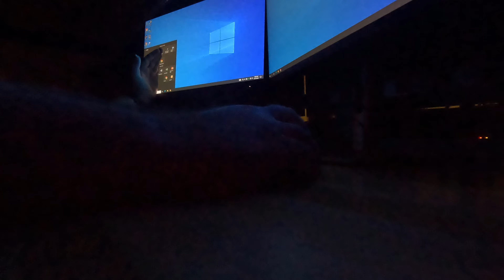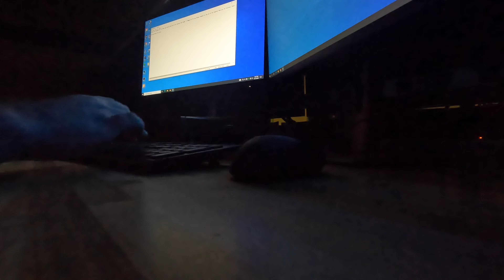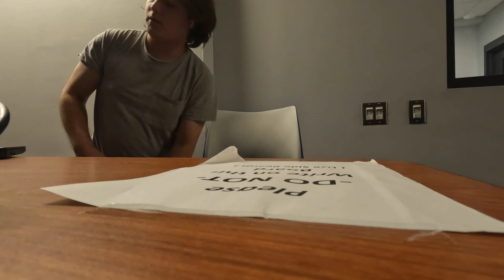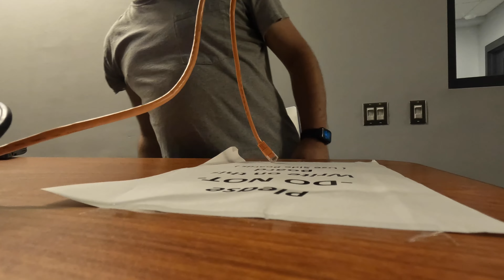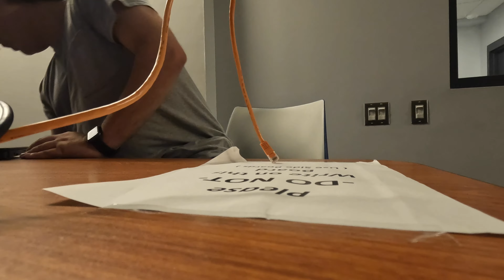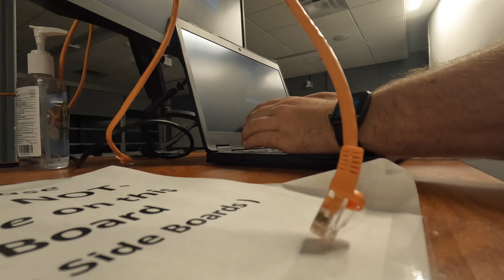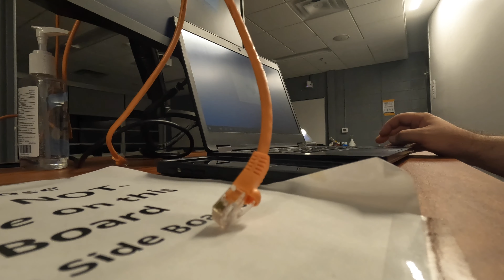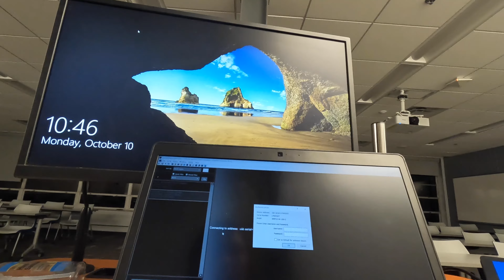10/10 Nightly Rounds - "Starting hostname checks tonight." #009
Hello everyone! St. North here with another nightly rounds video. Tonight I started doing hostname checks, so I was able to film some of that for you. Had a number of units that needed their hostnames fixed, and a good many that were already good to go. Hope you enjoy!
Do please like/sub/comment and give me some things to talk about!